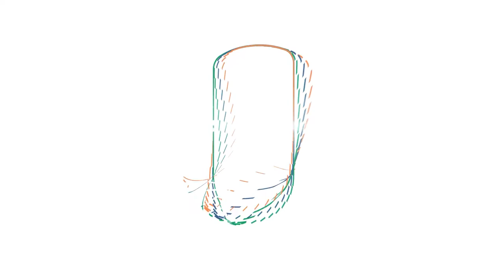Δηλώσεις Μ. Κακιούζη: ΕΝΠ-ΑΠΟΕΛ 21η Αγ. ΟΠΑΠ Basket League 2020-2021